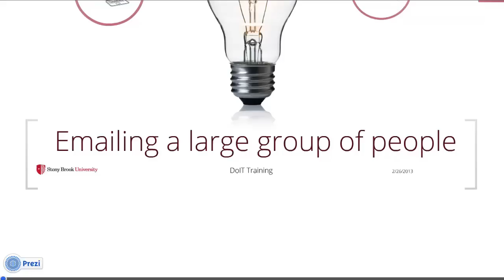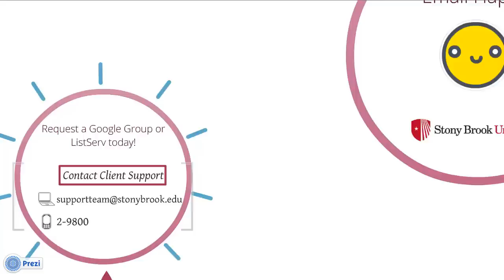Google Group Email List vs ListServ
This video explain what email lists are and how to choose between Google Group Email List and ListServ at Stony Brook University.